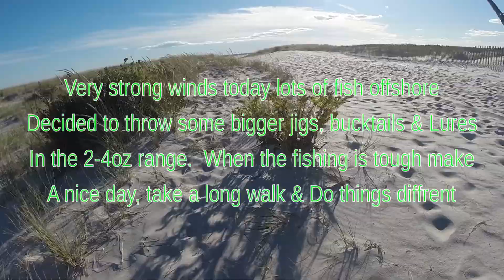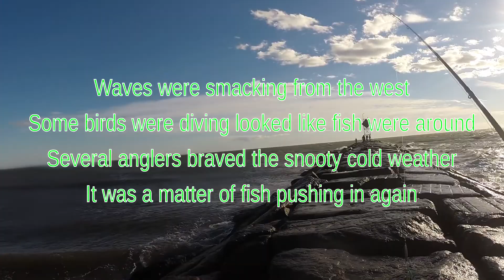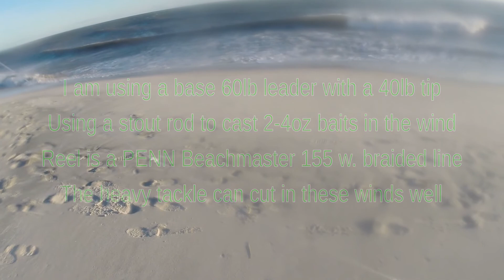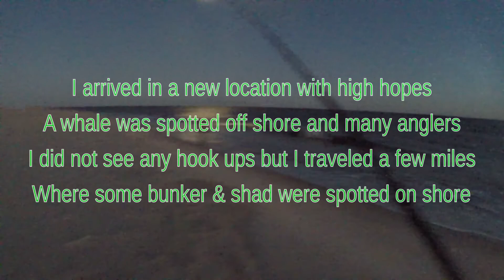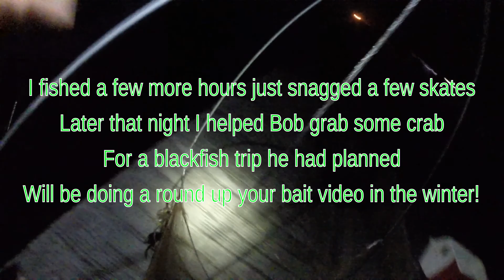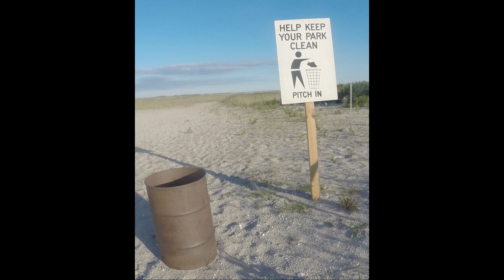Fish Wallowing Offshore SEVERE GUSTY WINDS Waiting For A Push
Still much the same thing going on.  A few fish are being caught if you happen to be there when the fish push in which seems to be the exception rather then the norm.  Loaded today with pretty big tackle capable of casting into crazy howling gusts (it was probably steady 40mph) but it was to no avail on the rock jetty.  Had a call that fish were breaking on the other side of the beach close to shore so took the long trip out there.  There was a whale breaking offshore when I got there and some fish were still breaking.  I fished a bunch more and did some more walking.  By the end of the night it got cold and called it quits as the winds pulled all the heat off my body.  We did make the night fun by catching some crab!  I will be doing a full video on catching your own bait during the winter so I hope you stayed tuned and I will be still going at it cause there is just way too much bait out there to clean up the tackle just yet!  Hope you enjoyed the video as much as we did making it.